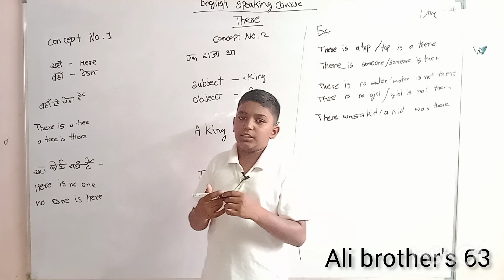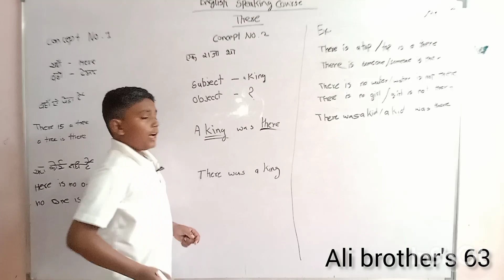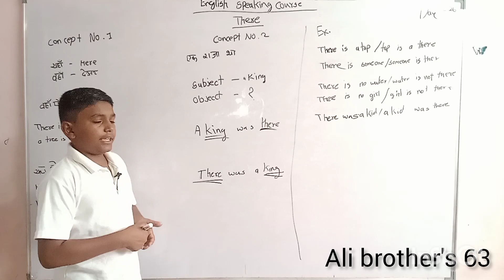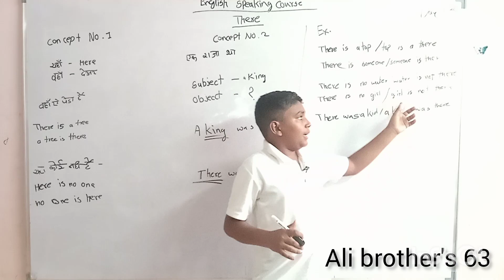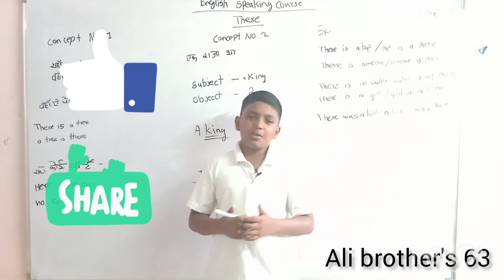English Speaking classes Day 26| Types of There | @Alibrothers63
English Speaking classes Day 26| Types of There | English Speaking | @Alibrothers63

Basic toooooooo Fluent... English

Types of There
Use of There
Simple Sentences
DETERMINERS
Determiners
Prepositions
What is prepositions
Article
What are article
INTERJECTION
WHAT IS INTERJECTION
Adverb
What is Adverb
Verb
Verb details
Adjective
Miscellaneous
Miscellaneous pronounciation
Pronunciation miscellaneous
Pronunciation of vowels
What are vowels
Vowels details
Numerous
Pronunciation
Number pronounce
Numerous pronounciation
Pronunciation of numbers
How to pronounce numbers
English Speaking classes
English Speaking classes in hindi
Basic English Speaking
Basic English Speaking classes
Simple English
Basic English
English classes in hindi
Speak English
English speaking in Hindi
Hindi classes for English
Learn English
Best englishbasics
Best English classes
Alibrothers
Ali Brothers63
Ali Brothers 63

Miscellaneous, Miscellaneous pronounciation, Pronunciation, miscellaneous,